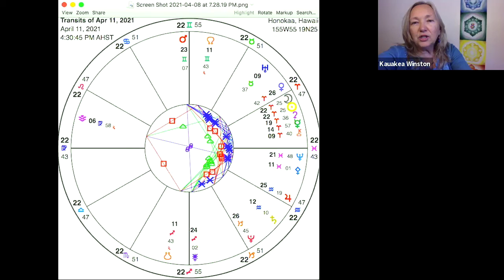New Moon Aries